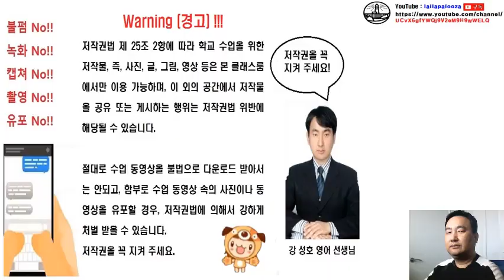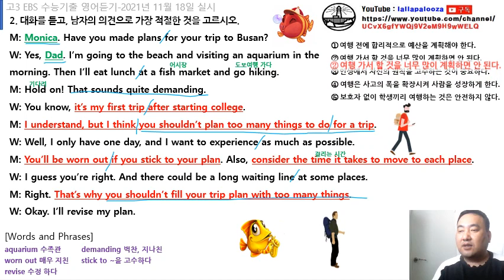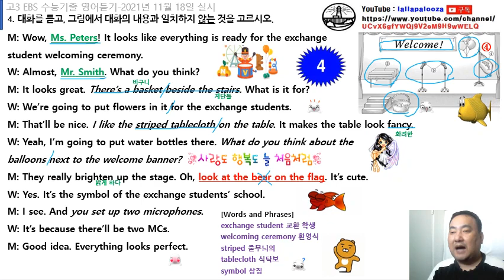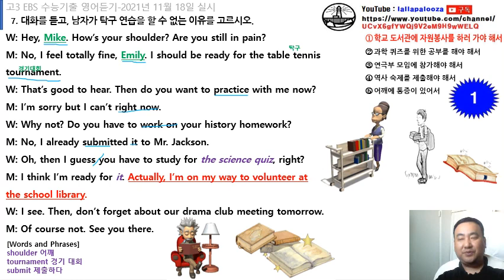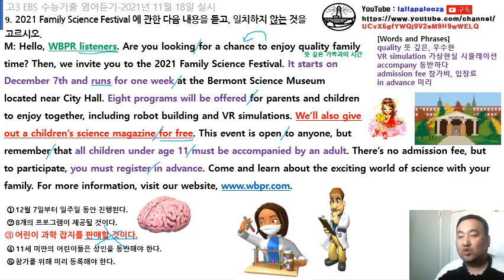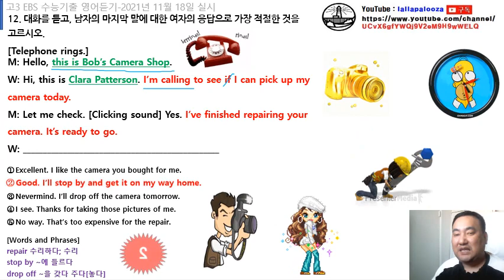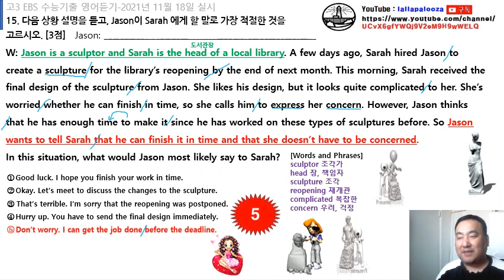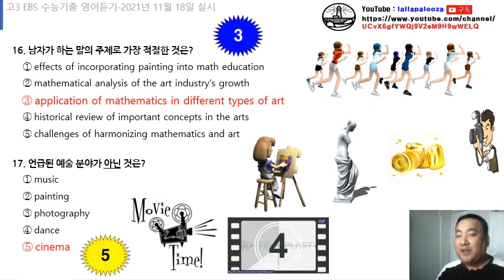2022 최신 수능 기출 영어 듣기 해설 강의 동영상(2021.11.18 실시 수능 영어)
2022 최신 수능 기출 영어 듣기 해설 강의 동영상입니다. 구독! 좋아요! 해 주실거죠?^^